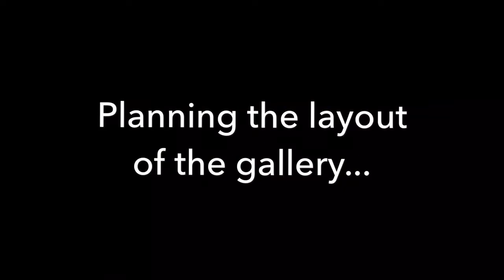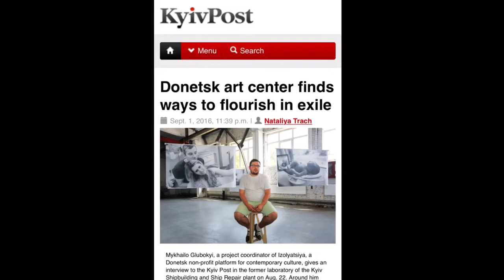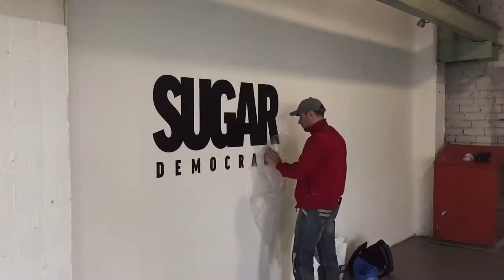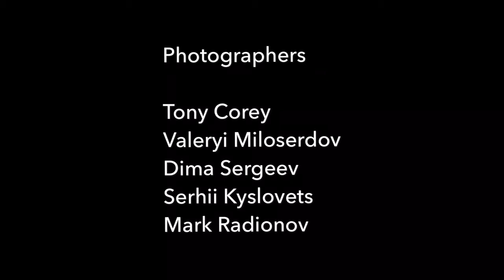Sugar Democracy by Brendan Jamison and Mark Revels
Short documentary charting the interactive sugar cube sculpture installation, Sugar Democracy, at Izolyatsia, Yyiv (Kiev), Ukraine. Open to the public from September 22 to October 30, 2016.